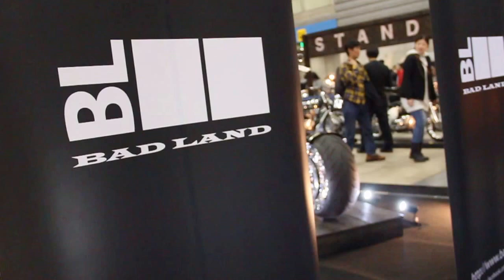BAD LAND Custom Copper HARLEY-DAVIDSON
バッドランドスタイルのハーレーBig Twinカスタムです。
映画 HiGH＆LOW THE MOVIEで雨宮兄弟、EXILE TAKAHIROが乗ってた車両だそうです。

ムーンアイズ 25th Annual YOKOHAMA HOT ROD CUSTOM SHOWにて。